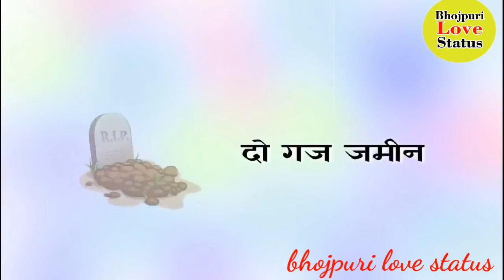Bharat maata ke jay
यह वीडियो किसी भी समुदाय के लोगों को ठेस पहुंचाने के लिए नहीं बनाई गई है सिर्फ वीडियो मनोरंजन के लिए ही है Bharat Mata Ki Jai